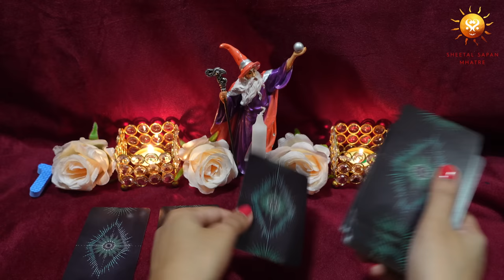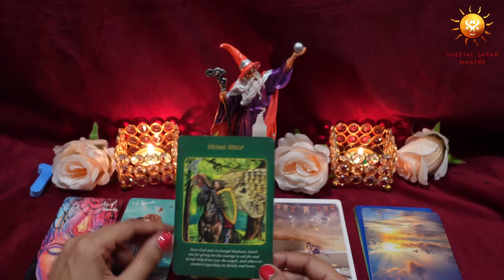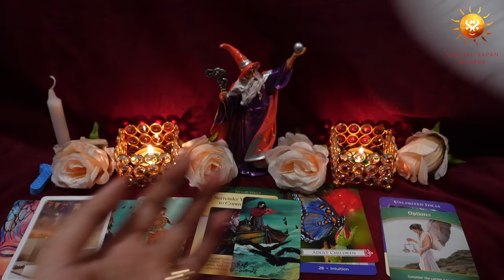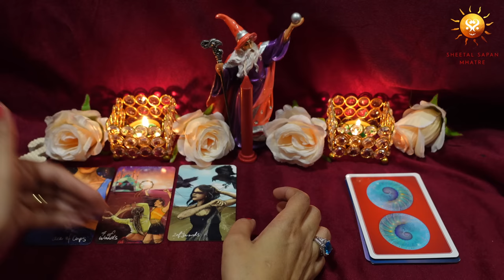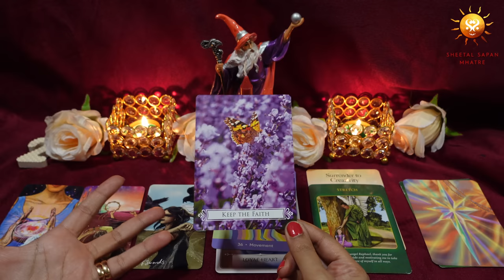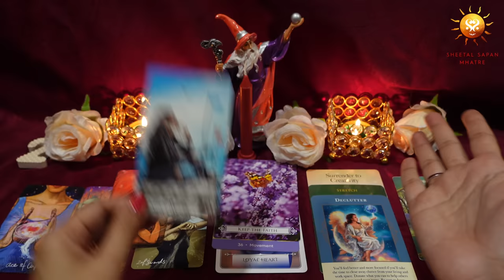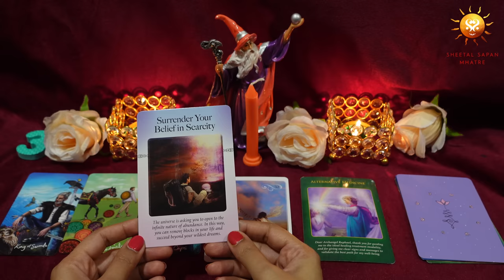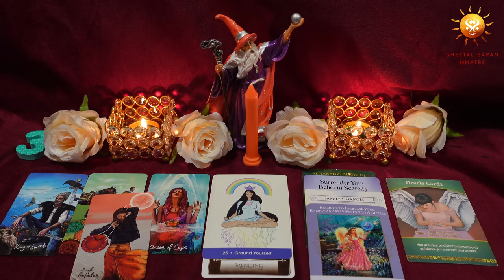Pick a card 🌞 Weekly Horoscope 👁️ Your weekly tarot reading for 31st October to 6th November 2022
Weekly Horoscope I Pick a card to discover the wonders waiting for you in "Your weekly tarot reading for 31st October to 6th November 2022".  Weekly tarot reading 2022 & Psychic predictions. Know your tarot future with Spiritual and life coach, Sheetal Sapan Mhatre.

Hello lovely angels! Hope you are doing amazing.
The coming week is full of surprises and happiness. Are you excited to know what the week ahead has to offer you? I'll pick an unique card to reveal what Master Merlin's blessing will be for you in the upcoming week.. Let us explore by picking a card. Hello, my name is Sheetal Sapan Mhatre (Tarot card reader & spiritual coach) and I'd like to welcome you to your weekly tarot reading and psychic prediction on your love life, relationship, finances, profession, and much more from the 31st October to 6th November 2022. So end the wait and pick a card to find out your weekly horoscope.

Idol used -  Master Merlin

⏳ Time stamp :- 00:00
(Pile 1️⃣ ) White Candle :- 01:10
(Pile 2️⃣ ) Red Candle :- 09:51
(Pile 3️⃣ ) Orange Candle :- 20:07

The video includes messages via :
* Tarot cards *
* Angel cards *
* Oracle Cards *
* Elephant *
* Red Jasper Bracelet  *
* Shree Yantra *

6) How the year 2021 is going to be | Pick a card| Blessings | Good news| Which God Goddess with you?